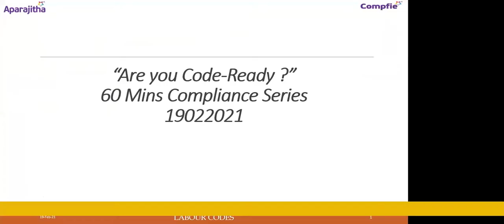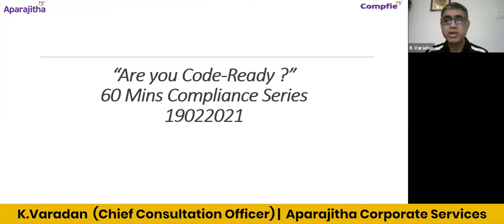Are you Code Ready? - Part 2 | 60 Minutes Compliance - Aparajitha Corporate Services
Ever since the remaining three labour codes, viz, The Occupational Safety, Health and Working Conditions Code, Code on Social Security and The Industrial Relations Code were passed in the Parliament in September 2020, attempts have been continuously made by the interested parties in ‘decoding’ it.

Several individual practitioners and institutions have been conducting programs mainly leveraging on the on-line platform. The corresponding rules are being drafted, and if the news items are to be believed, it should get over by this month.  Therefore, the chances are brighter for the implementation of all the four codes at one go from April 2021 as originally planned by the Government of India.

Thus, it becomes necessary for the companies in India to be fully prepared to embrace the changes that are likely to be brought by the codes with its implementation. The video of the session aims to discuss this.

This video is split up into 16 parts and has been made as a playlist for your convenience.

Comment your views about this video series. We also welcome any suggestions on topics for future sessions.

4 codes of labour laws
codeonwages act 2019
industrial relation code
labour code2019
labour code 2020
labour code pdf
labour code
labour code 2019
labour code on industrial relations
labour code on industrial relations 2019
labour code on social security
labour code on wages
labour codes 2020
labour law code
labour relations code
new labour code 2020
occupational safety health and working conditions code 2019
occupational safety health and working conditions code 2020